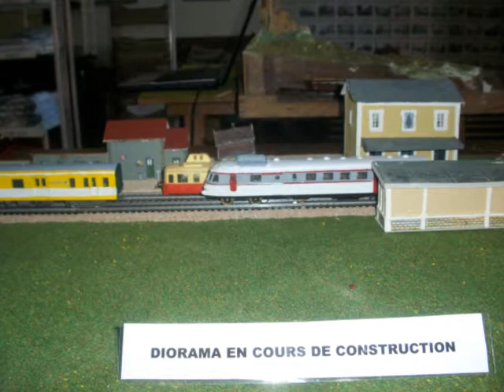fete du train 3 octobre 2010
presentation du materiel roulant de toucy et expo des reseau ho hoe et n